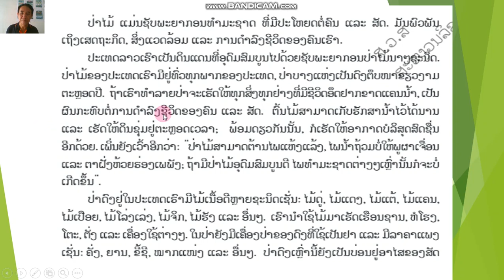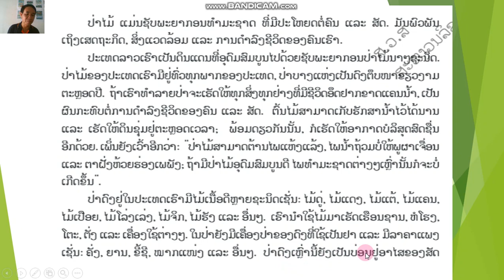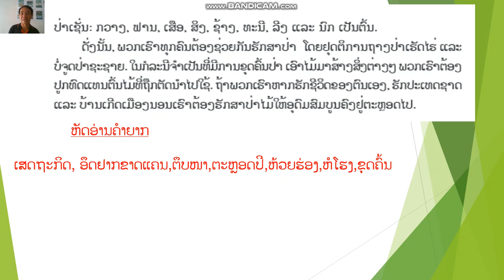ຄູ ຂວັນໄຊ ພາສາລາວ ປ4 ບົດທີ 5 ຄິບ 2 ວັນທີ 22